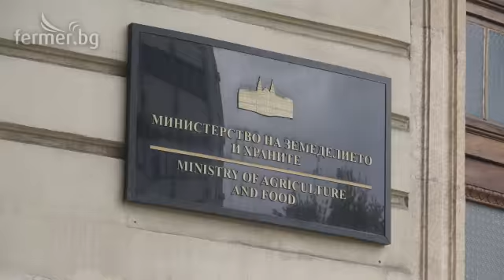Обзор на аграрната седмица 16 - 20 юни 2014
Проливните дъждове и градушки, блокираната жътвена кампания, новите схеми за директни плащания от 2015 г. и акция на ДАНС за злоупотреби с данни от МЗХ са във фокуса на аграрната седмица 16-20 юни 2014